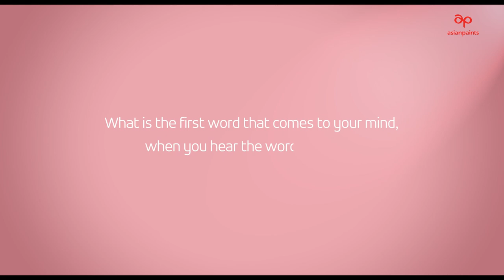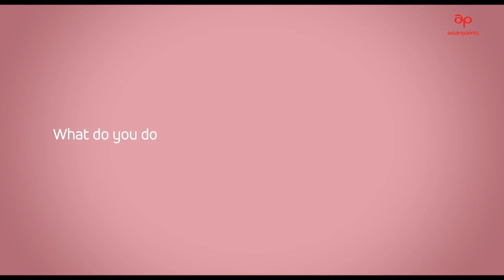Asian Paints | SHYNE | Nazifa Tushi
Campaign: Asian Paints Shyne
Client: Asian Paints
Agency: The Marvel - Be You

Director: Nahian Khan
Cinematographer: Jisan Ahmad

Producer: Tarek Mahmud Shumon
Creative Producer: Sreejan Halder, Biplob Yousuf
Line Producer: Mohaiminul Haque Srabon

Creative Team: Awolad Chowdhury Joy
Costume & Styling: Marusha Namia
Casting Team: Marusha Namia

Make-up Artist: Nazrul Islam
Art Director: Team Centreback

Post Team: Mohaiminul Haque Srabon
Offline Edit: Azeezul Hakim Zarif
Grade: Azeezul Hakim Zarif
Music Arrangement: SilverHoof

Focus Puller: Polash
Gaffer: Khokon

Production Manager: Mamun
Office Assistant: Rana

Talent: Nazifa Tushi